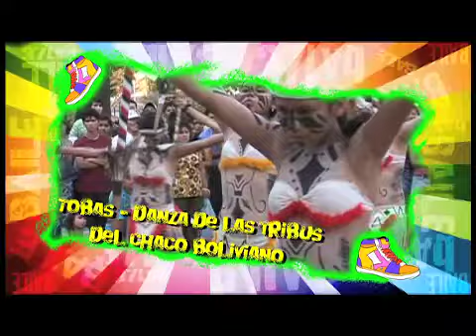los tobas del chaco baile pica